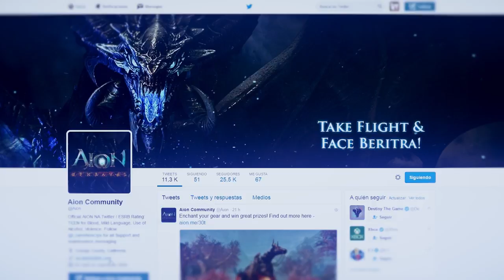el VLOG de KILLER #35 - AION NA EN ESPAÑOL !!!!!!!! || Killersamus Games